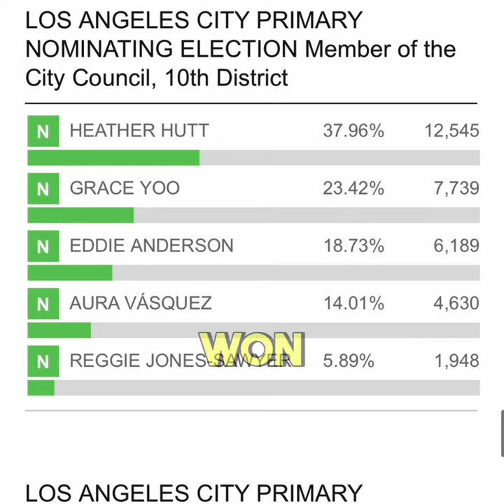Marqueece Dawson & Heather Hutt Wins CD8 CD10 and Nithya's Fate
Explore the recent victories of Marqueece Dawson and Heather Hutt in the Los Angeles City Primaries for CD8 and CD10, respectively, as we speculate on the implications for the upcoming November elections. Will Nithya Raman face repercussions, and what does this mean for the future of Los Angeles politics?

📌 Got burning questions or epic ideas? Share them in the comments and let's shape the future together! Your voice matters! 📌

Thanks for being part of the TheDailyBread Podcast family! Together, let's conquer new horizons! 🚀🌌